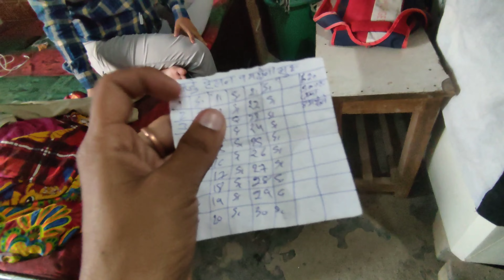Shalu ko Suddenly Hisar Jana Pada 🙁🙁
If you enjoyed than

Love you.